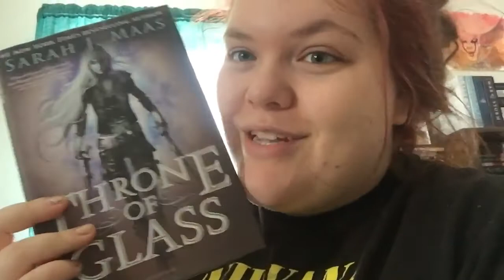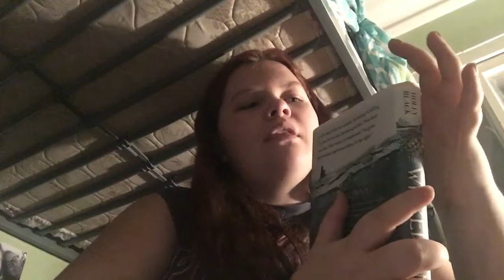Vlog #52// aka I make no progress except for ranting and stressing :’) but there’s lots of cat cameo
Hey guys! Here is my next Vlog. I’m already sad about how much progress I DIDNT make. I debated not posting this but I already had it all edited and stuff so I figured I’d just post it! I did start 2 books but I got virtually nowhere! This week was CRAZY! So sorry for the lack of progress!